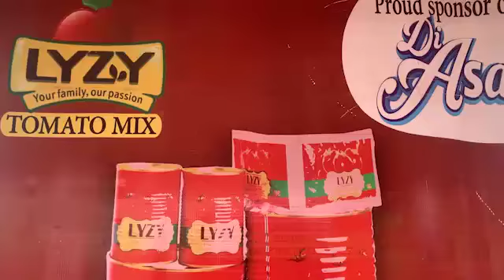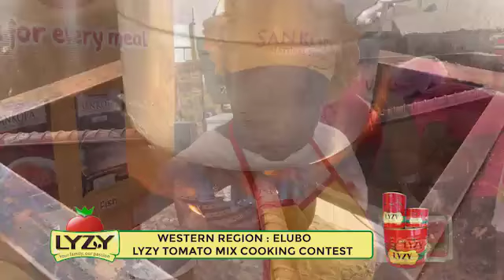GTBANK DI ASA SEASON 6: WESTERN REGION ELUBO - LYZYOMATO MIX COOKING CONTEST PART 1